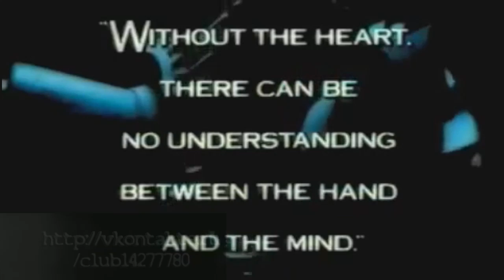Madonna - Set The Right [ NEW Version 2010]